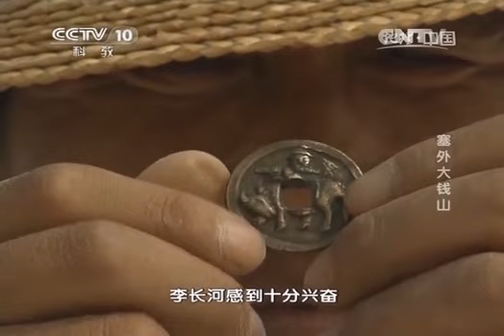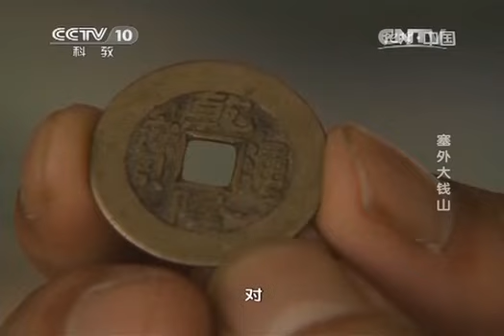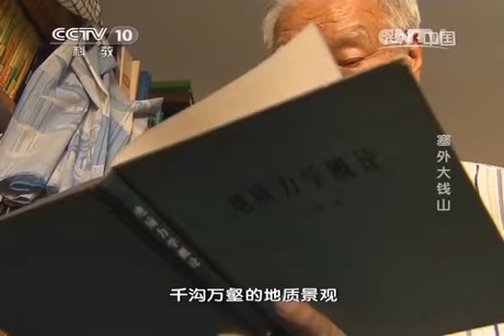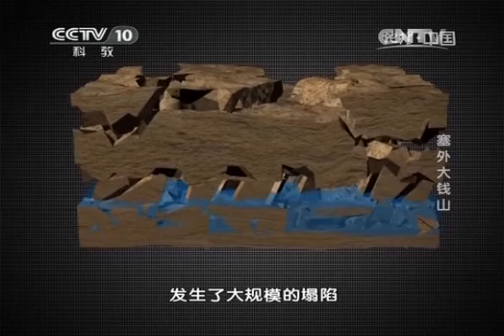20140306 地理中国 塞外大钱山